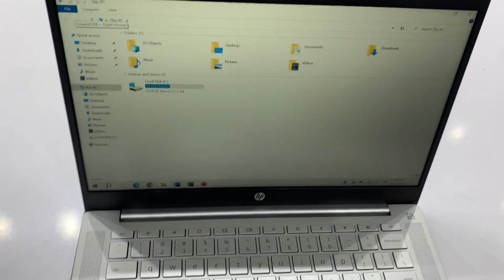Đức Vượng - HP Elite Pro C640